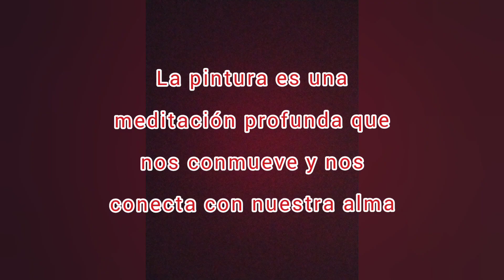Justicia por Fernando Báez sosa , Mi homenaje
"La pintura es una meditación profunda que nos conmueve y nos conecta con nuestra alma "

A pocos días de conocer la sentencia por el asesinato de Fernando, sentí hacer este homenaje en su memoria.
Espero que se haga justicia
Si queres colaborar con el canal para seguir creciendo regalame un cafecito